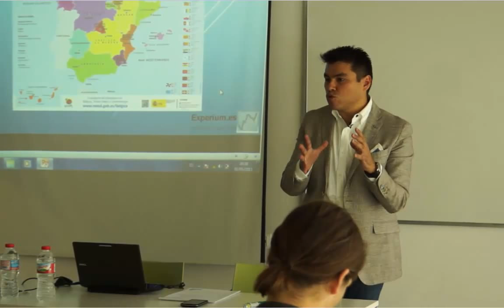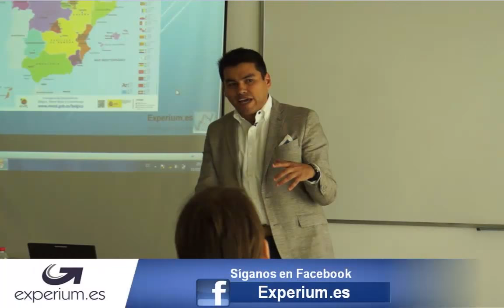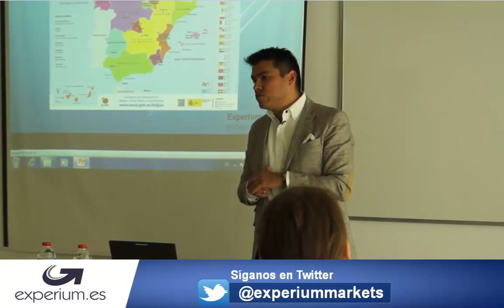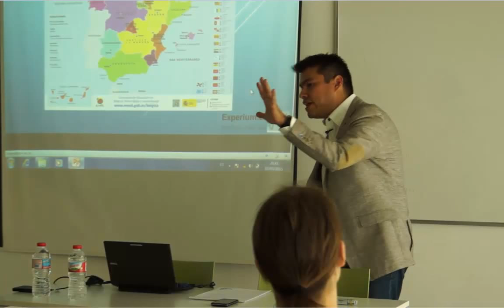Como trabajar por amor y no por dinero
Como trabajar por amor y no por dinero es la gran reflexión de este seminario.

como trabajar por amor, la carrera de la rata, mentalidad empresarial, mentalidad de empleado, como hacer lo que nos de la gana,